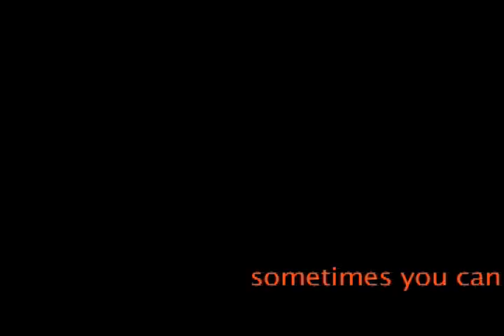Stil movie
project for a video class